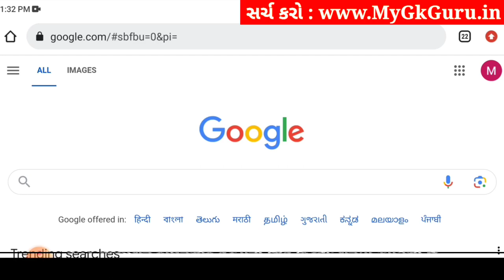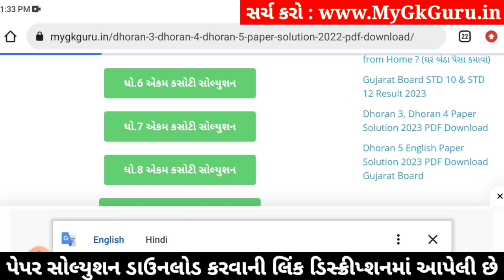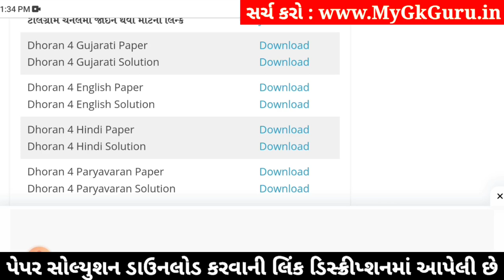std 4 gujarati ekam kasoti 20/1/2024, dhoran 4 gujarati ekam kasoti, ekam kasoti dhoran 4 gujarati